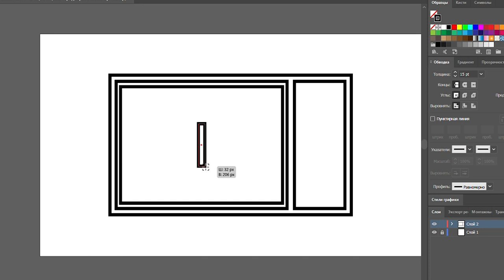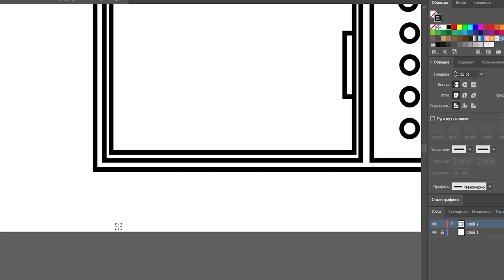How easy it is to draw a microwave oven! Drawing in Adobe Illustrator #3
How easy it is to draw a microwave oven! Drawing in Adobe Illustrator
Microwave oven on a white background